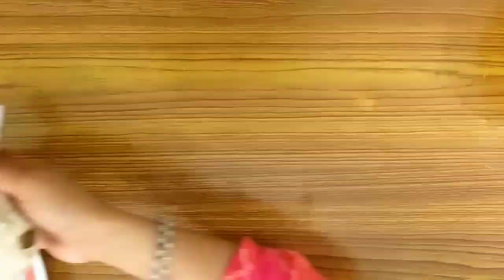Easy way to make flowers from whipped cream.how to pipe flower from cream for cake decoration.Rose .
Please like & follow on the Instagram

Please tweet, follow & like on the Twitter

If you want to know more recipe, then mail it to us at this.